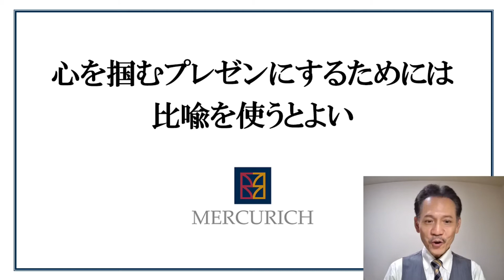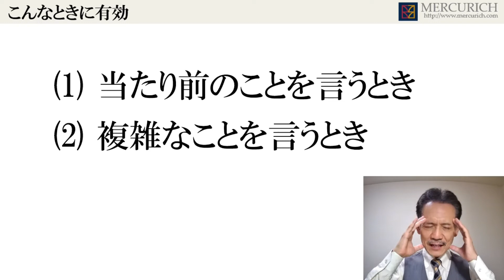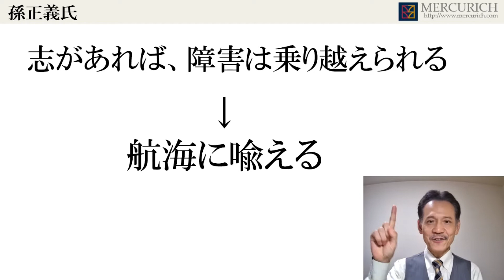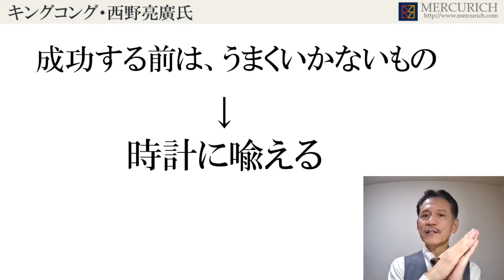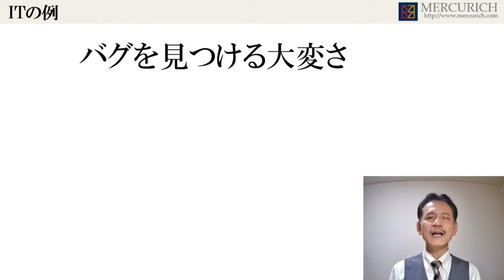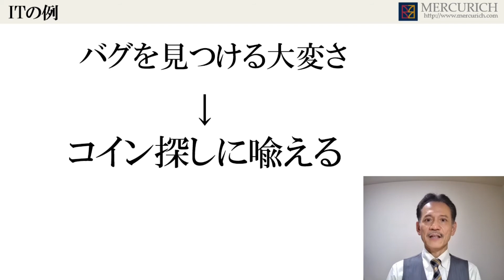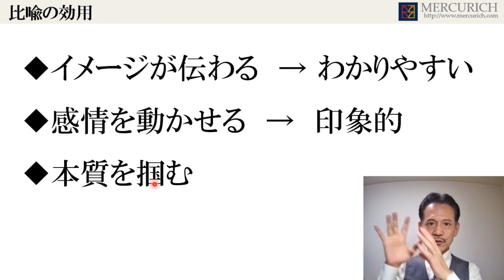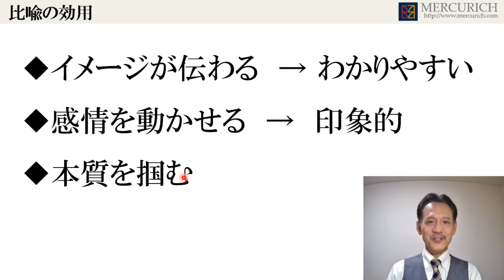心を掴むプレゼンにするためには比喩を使うとよい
比喩を使って話を分かりやすく説明され、その話が印象に残った経験がある方は多いのではないでしょうか。

これはプレゼンを行う際にも同じことが言えます。

ただし、むやみやたらに比喩を乱発していては心を掴むどころか、相手は辟易してしまいます。

比喩を使うにあたってのポイントや使いどころが存在するのです。
今回は比喩を使って、あなたのプレゼンがより魅力的にする方法をお伝えしたいと思います。

▼マーキュリッチのコラムを読んでみる

▼プロのビジネスマンとして成長する秘訣をメルマガから取得する

▼西野浩輝のプロフィール
米テンプル大学Executive MBA（経営学修士）。大阪大学大学院 工学科専攻修了。

リクルート在籍時は、部門初のMVPに２度輝くなどトップ営業として活躍。
その後、世界最大の教育コンサルティング企業アメリカン・マネジメント・アソシエーションにヘッドハンティングされ、４年半トップ営業であり続けた。

2003年にプレゼンテーション専門のコンサルティングを行うマーキュリッチを創業し、16年以上に渡って60,000人近いビジネスパーソンを指導。
一部上場企業の経営者から新人まで対象層は幅広く、顧客数は300社を超える。

「プレゼン力はフィードバック力」のコンセプトのもと、受講者の分析力・フィードバック眼を鍛えることを通じて、短期のトレーニングで成果を実現する。

某メーカーの営業部門コンペプレゼン勝率を３０％から５０％に引き上げるなど、多くの人と組織を成果に導いている。

自身も２０カ国以上のビジネスマンとの商談や国際スピーチコンテストの出場等、日本の枠を超えグローバルなシーンでのプレゼンテーション経験を多く持つ。

プレゼンの指導家でありながら、生涯現役であり続けるという信念を『Create heroes, Be a Hero』と表現する。「スティーブ・ジョブズを越える日本人プレゼンター」を大量輩出することに闘志を燃やしている。